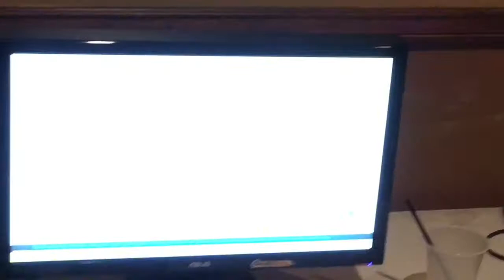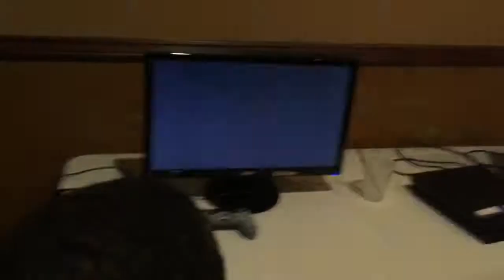VGM DUDE VS SQUALL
Excuse the footage lol